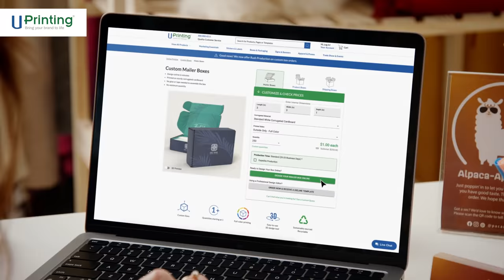UPrinting | Paca Cozy “Bring Your Brand to Life”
Let UPrinting help grow your business. Customize all your marketing collateral, everything from stickers, boxes, business cards, brochures & more!

and get your custom marketing collateral and boxes today!